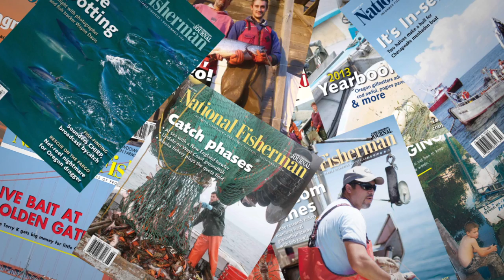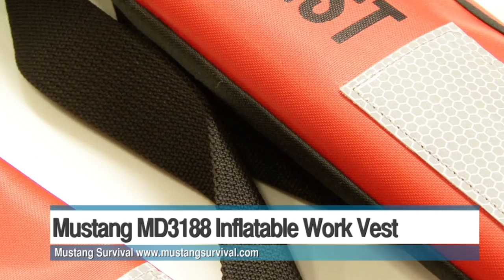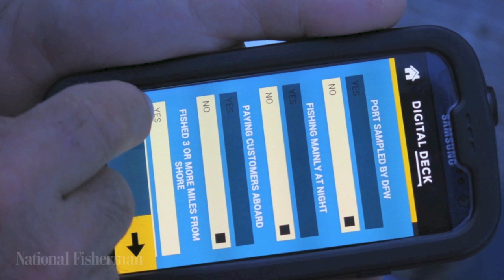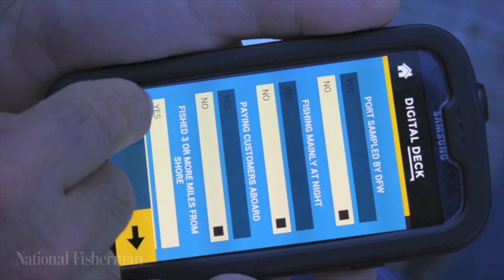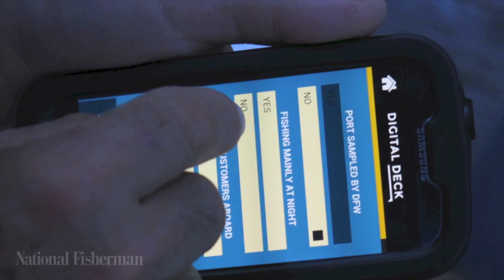National Fisherman Live - 12/18/13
National Fisherman Live is a biweekly web video featuring the latest fishing news, product information and industry analysis by our editors. In this episode:

--News from around the coasts--
Haggling over Dungeness prices
No shrimp season for Maine
Alaska to study fisherman safety
Rhode Island joins New England lawsuit to roll back catch limit cuts
N.C.'s reduction in the summer flounder quota hits restauranteurs

--Product review--
Mustang MD3188 inflatable work vest

--Feature story--
Logbooks go digital